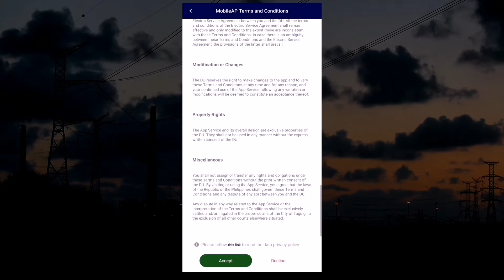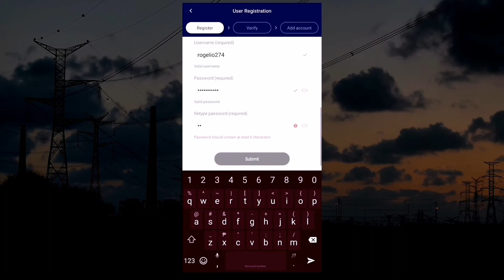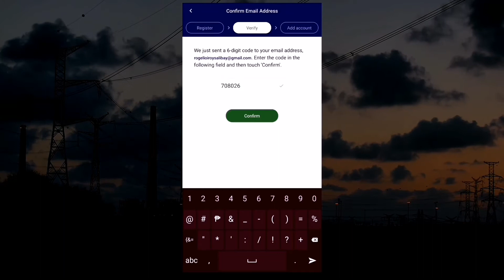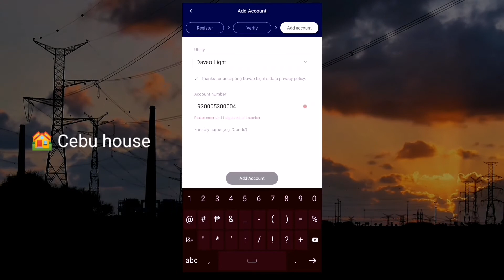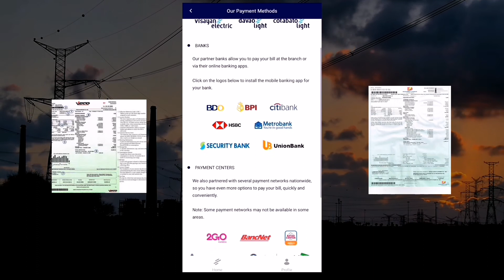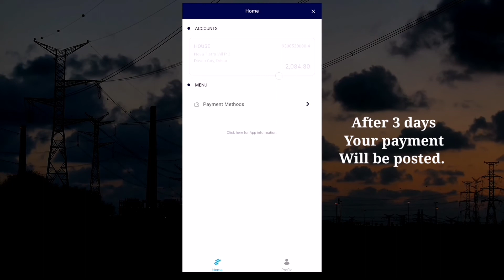MobileAP - Aboitiz Power |DavaoLight, VIsayanlight, Cotabatolight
Ang app na ito ay para ma view ang ating Electric bill kagaya ng DAVAO Light, Visayan Electric
Cotabato Light

please watch and learn thanks.